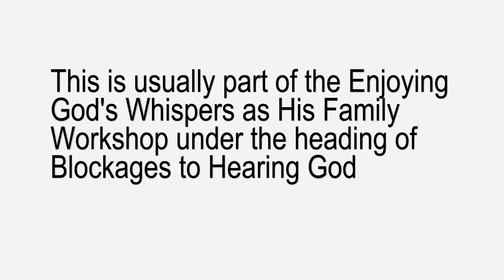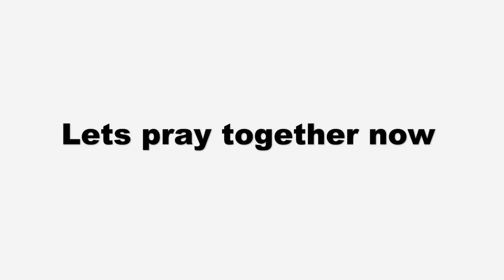The Marred Image of God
In our travels while teaching about hearing God's whispers, we discovered people who had difficulty hearing God due to the superimposing of the image of their fathers over how they saw God. Those with challenging father images tend to not want to hear from God. This means they have a marred image of who God really is. This video is merely to bring this possibility to your attention. You will have to take action yourself to deal with the issues highlighted here. Apologies for the presentation but we pray it will be helpful when you hear the message.